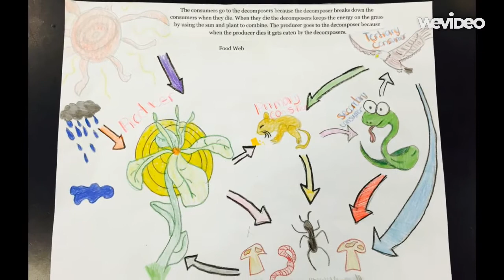SBL in Science - Student Perspective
From the 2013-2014 school year.